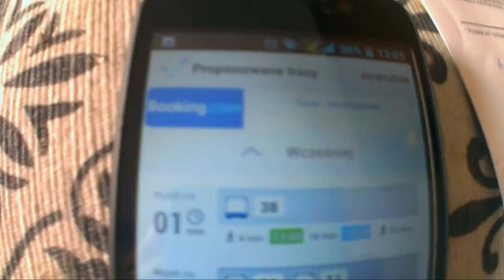Podbiegi czyli naturalna siła biegacza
Podbiegi mają bardzo pozytywny wpływ na poprawę siły wytrzymałości i szybkości u biegaczy. Zaaplikowałem sobie ten bodziec treningowy skutecznie. To wspaniały element do budowania siły, wytrzymałości oraz szybkości.

Podczas takich podbiegów używa się masy swojego ciała jako obciążenia, przez co mięśnie zmuszone są do wzmożonej pracy. Aktywowanych jest od dwóch do trzech razy więcej włókien mięśniowych, niż w biegu po płaskim terenie. Podbiegi wpływają również na stabilizację stopy, a także siłę odbicia od podłoża. Bieg pod górę zwiększa też tolerancję twojego organizmu na poziom kwasu mlekowego we krwi.

Źródło: własne
Muzyka: Caipi II, Album artwork, artysta Dosage / Licencja Creative Commons (CC)